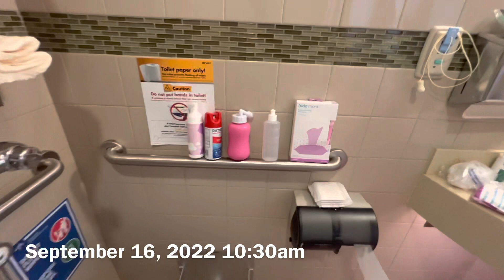In the hospital after having baby